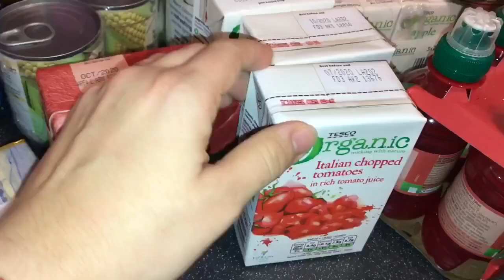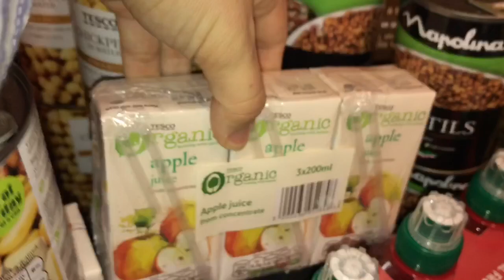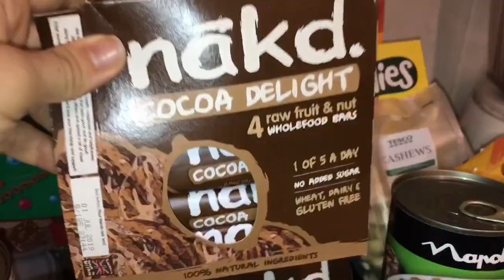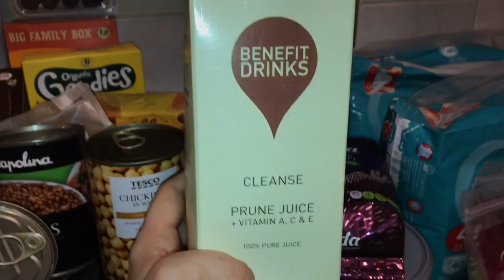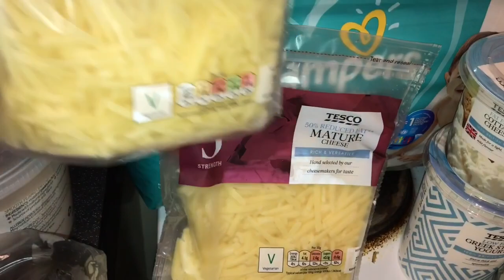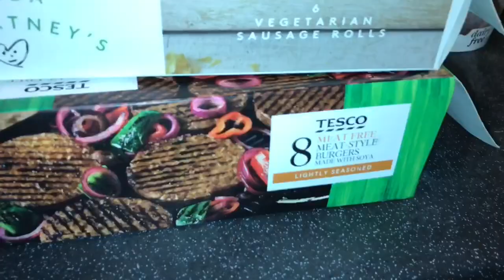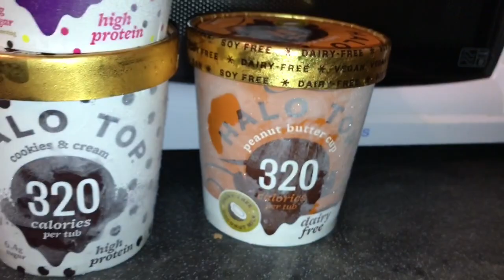HEALTHY FOOD SHOP | TESCO GROCERY HAUL FAMILY OF 3 | VLOGMAS 2018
First extra video of the week guys! Like I’ve said before, I already do daily vlogs, but besides comitting 100% to not miss a single day in December, I’ll put up 2/ 3 extra videos per week! I’m so excited!!!

This is everything that we bought last week, on our trip to Tesco. It’s pretty much all healthy (including the ice cream!), cause we were still fully committed to the challenge then. We are still doing it, but it’s kinda falling down the drain.. (watch the vlogs of you wanna know more :D).

It was also the first time that we took Harry grocery shopping after he started walking, so if you wanna see some serious baby cuteness, make sure to watch the vlog from the day we went to Tesco, the link is up here 🔝

I post new videos DAILY and, sometimes, like today, even more than 1 video per day - with hauls, updates, tag videos, what I eat in a day videos, fitness updates, etc.

Beijos

ABOUT ME:

Hi guys! I'm Mari and I live in the UK with my husband, Ben, but we are actually from Brazil.

We welcomed our baby boy Harry Walter Bloise-Emilião into this world last August. He's the cutest little chubby baby and we couldn't be happier!!

*Youtube library